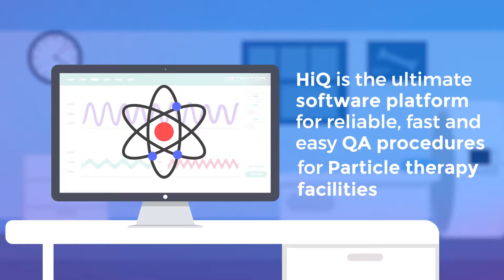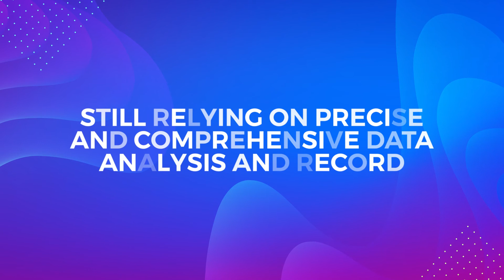DE.TEC.TOR. | WhiteLab Torino